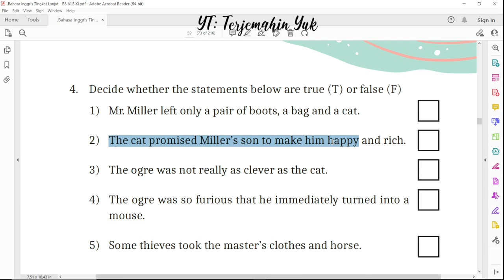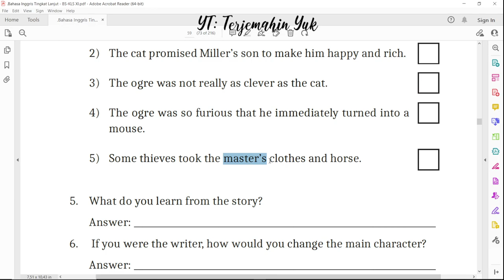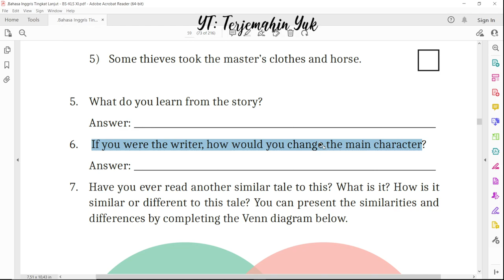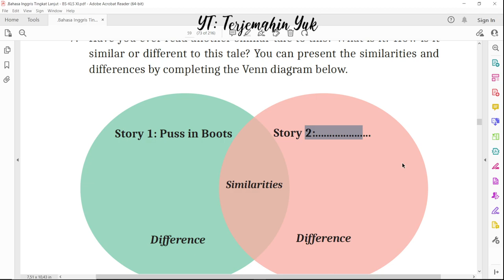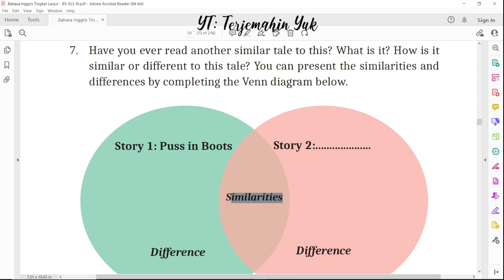Hal. 59 kelas 11 Terjemahan Buku Bahasa Inggris SMA SMK Kurikulum Merdeka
Activity 4 mengerjakan tugas nomor 4 sampai 7.

terjemahin yuk
terjemahinyuk
terjemahkan yuk
Kelas XI
Tingkat Lanjut halaman Belanja di Shopee: